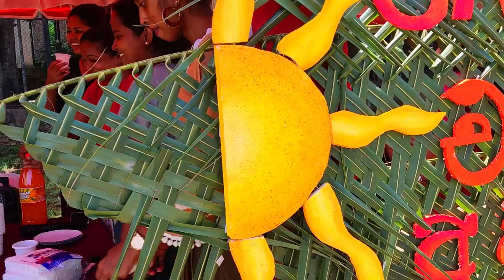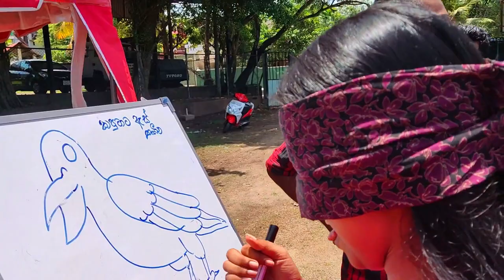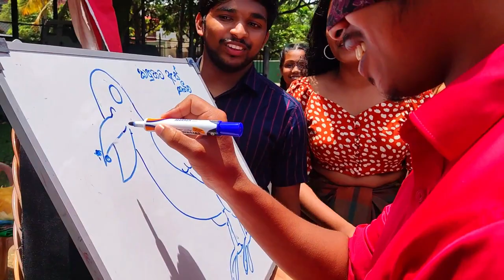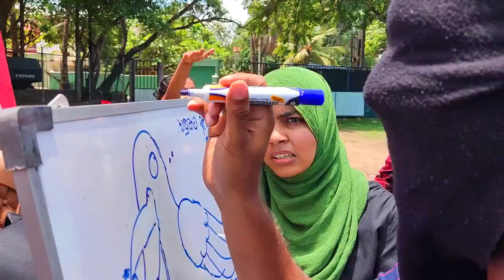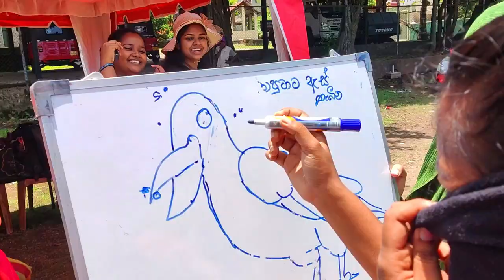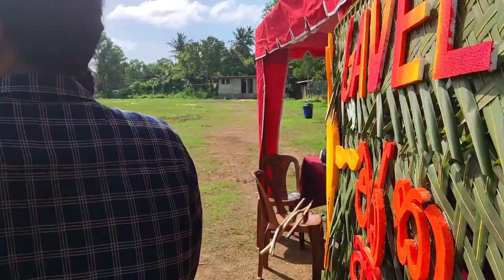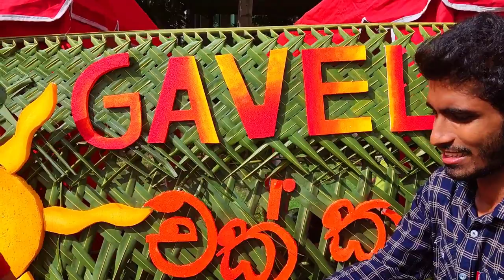Awurudhu with Gavel 2022 | University of Kelaniya || Praveen Bhawantha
This is a video of The Awurudhu Uthsawaya we had with the Gavel Club of University of Kelaniya.

Gavel එක්ක අවුරුදු 2022.

🥤 TimeStamps 🥤

00:00 - Intro
01:05 - අවුරුදු කෑම මේසය
01:30 - කපුටට ඇස තැබීම
06:44 - සංගීත පුටු තරගය
08:24 -  බනිස් කෑම
09:35 -  ටීක් බෝලය හැන්ද මත
10:01 -  වතුර බැලුන් ඇල්ලීම
10:51 - පැණි බඹරා
13:04 - අවුරුදු කුමරිය
15:18 - අවුරුදු කුමරා
17:50 - ත්‍යාග ප්‍රදානෝත්සවය
20:42 - Ending

I’m a 3rd year Computer Science undergraduate at University of Kelaniya, Sri Lanka. And I thought of sharing my experiences with you all and showing you the right path to follow in order to become successful and to remind you to live your life to the fullest. I thought showing you around the university is better than anything else. So I hope by watching this video you will get encouraged and motivated to come to university one day. So today I'm going to show you the Awurudhu Uthsawaya we had which was organized by the Gavel Club of University of Kelaniya. Gavel Club is one of the best clubs you need to join when you become an undergraduate. It helps you to enhance your English knowledge and public speaking skills. But the best thing you will get is a great bond with everyone in the club. You can see how connected we are from this video.

Day in life of a Computer Science student| Awurudhu with Gavel 2022 | University of Kelaniya || Praveen Bhawantha

I love to see how you react to this...

⚠️My 1st vlog "I Ordered Uber Eats And Gave The Order Back To Them as a SURPRISE!!"

⚠️My 2nd vlog "A Day in the life of a Computer Science student | University of Kelaniya"

⚠️My 3rd vlog " A Day in the life of a Computer Science student | Juice Bar of Kelaniya "

Exam tips for students Sinhala
Exam preparation
computer vision
Exam preparation tips
Sri Lankan university students
Study with me
enjoy life
vlog
shallwe
Exam study vlog
Exam motivation
Exam week vlog
Srilanka software engineering students
Srilanka computer science students
study vlog
O/L ICT
ordinary level
advanced level
sri lanka vlogs
sinhala
how to spend free time in university
kelaniya computer science
kelaniya university song
sri lanka
Praveen Bhawantha
Praveen
university status for whatsapp
university
sinhala
university in sinhala
Exam preparation
Sri lanka university students
Chandrayan pidu
Chandrayan pidu cover
Study motivation
Study tips
uber
music
piano
funny
friends
sri lanka vlogs
sinhala
Kelaniya computerscience
Computer Science sinhala
kelaniya university
kelaniya students
kealniya computerscience students
kelaniya university students
sri lanka
colombo medical student
Exam preparation
Medical faculty
o/l maths lessons in sinhala
o/l sinhala
a/l motivation sinhala
a/l maths lessons in sinhala
a/l physics lessons in sinhala
a/l motivation
exam motivation
combined maths
ruwan darshana
fyp
for you
for you page
tiktok dances 2021
tiktok motivation
Study with me ,Study vlog ,Study vlog in sinhala
Gavel
Gavel in university of Kelaniya
public speaking
english
awurudhu
gavel with awurudhu